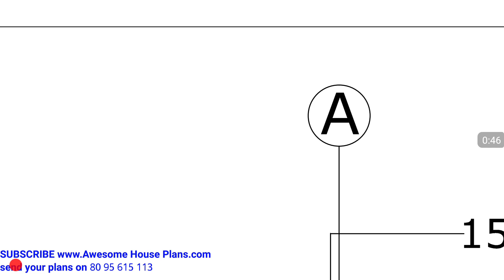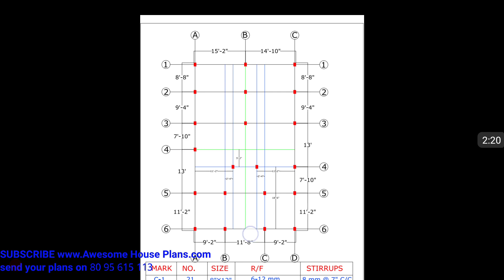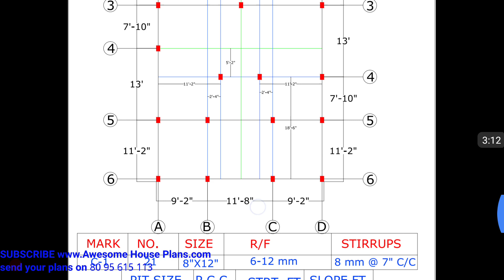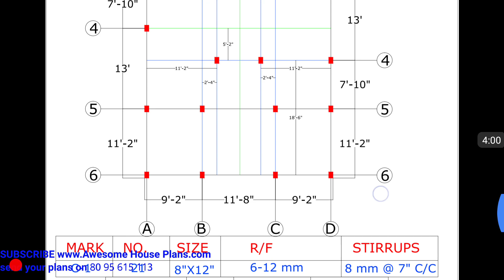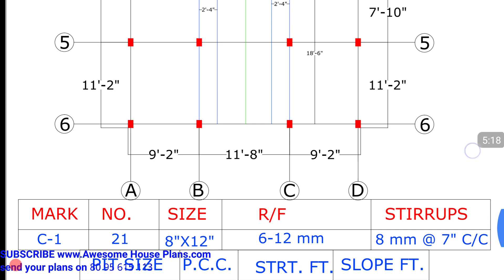Centre line plan for markout with column footing details